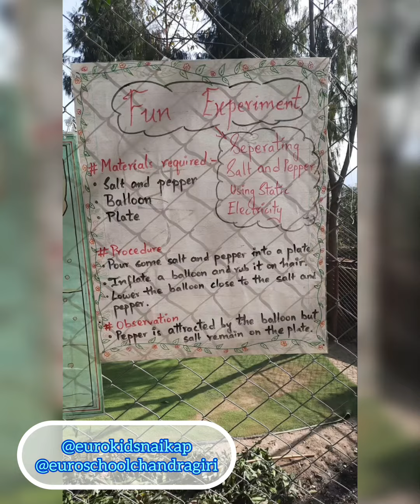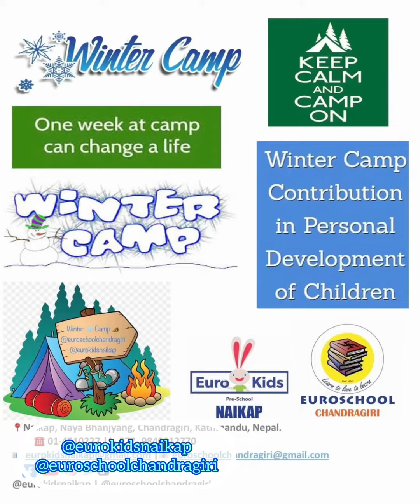Winter ❄️ Camp 🏕 2024 - Day 7 - Memories to Cherish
“Winter forms our character and brings out our best." - Tom Allen
“Light a campfire and everyone’s a storyteller.” - John Geddes
“Creativity takes courage” - Henri Matisse
“It's the not the Destination, It's the journey.” - Ralph Waldo Emerson
Blessed are the curious for they shall have adventures.” - Lovelle Drachman.
“Life Is Best When You’re Camping”
Winter ❄️ Camp 🏕 2024 - Day 7